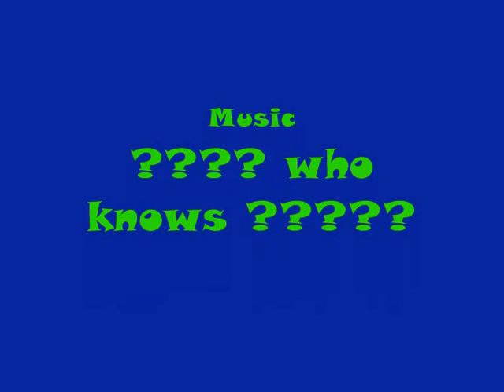Deanoeldo does a Vlog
Hello people of the world, i bring you the face behind the voice, this is my first ever Vlog, its a very interesting one at that. Enjoy it people,